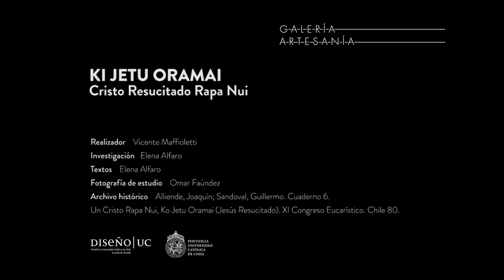Ki Jetu Oramai. Cristo Resucitado Rapa Nui.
Es un video breve sobre una de las piezas expuestas en la exhibición “Ofrendas de Fe”. La Muestra se realizó en 2018, y fue producto de la investigación del mismo nombre que indaga en la colección de piezas de artesanía que se guardan en la Galería de la Virgen del Santuario Nacional de Maipú y su relación con la peregrinación que cada año -desde 1974- realizan al Templo, los artesanos participantes en la Muestra de Artesanía UC. Proyecto realizado por Artesanía UC con aportes DAC y Pastoral UC.